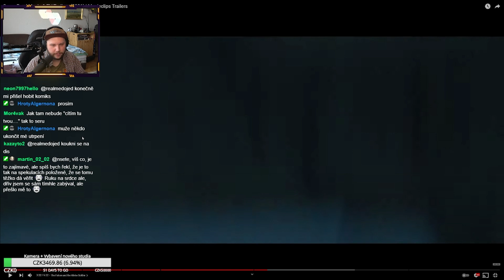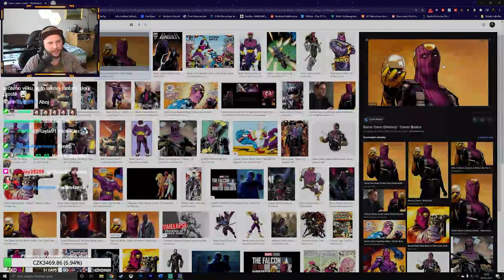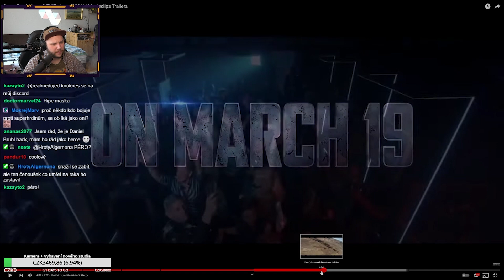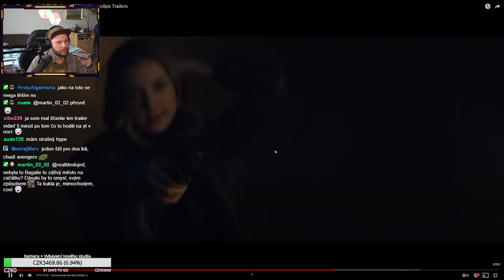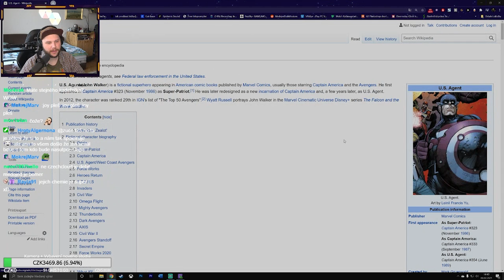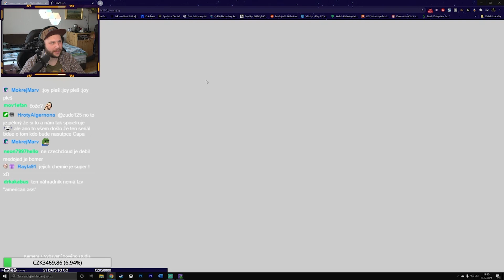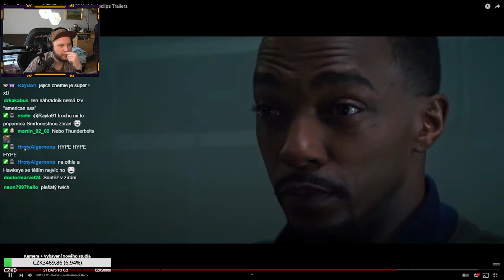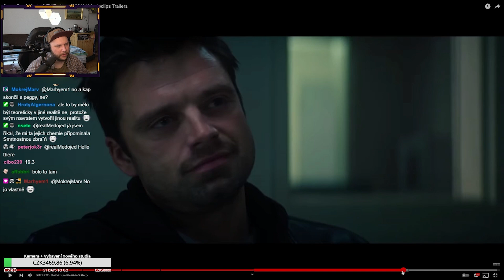Reakce na Falcon a Winter Soldier! Jaké jsou predikce?